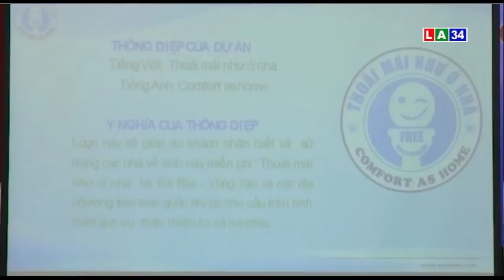Chương Trình Thời Sự Sáng - Ngày 28/04/2019 | LONG AN TV